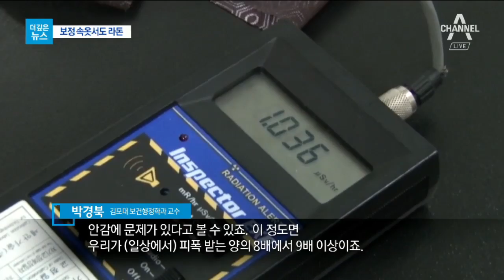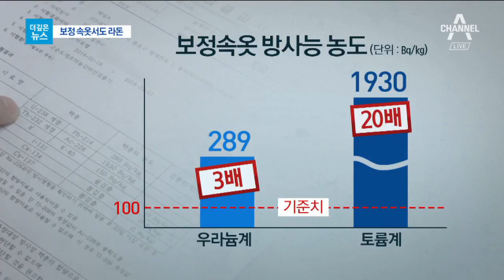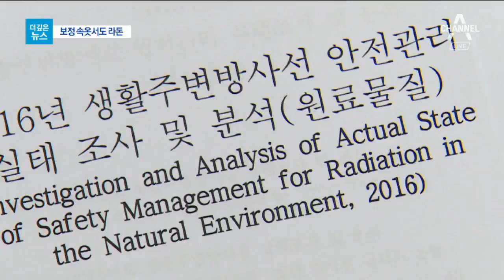[더깊은뉴스]여성용 보정 속옷에서도 라돈 다량 방출 | 뉴스A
발암물질인 라돈이 검출되는 제품은 침대뿐이 아닙니다. 여성 보정 속옷에서도 검출되고 있는데요.

더 큰 문제는 컨트롤타워 역할을 해야하는 원자력안전위원회는 문제제품의 명단공개를 꺼리고 있다는 겁니다.

왜 일까요? 허욱 기자의 더깊은뉴스입니다.

[리포트]
70만원이 넘는 고가의 여성용 보정 속옷에서 다량의 라돈이 방출된다는 제보가 들어왔습니다.

라돈 측정기에 올려보니 측정 한계치인 9435 Bq을 넘겨버렸습니다.

이번엔 속옷의 겉감과 안감을 분리한 뒤 방사선 방출량을 측정해 봤습니다.

피부에 맞닿는 안감의 방사선 수치가 순식간에 1.2 μSv까지 올라갑니다.

[현장음]
"안감에 문제가 있다고 볼 수 있죠. 이 정도면 우리가 (일상에서) 피폭 받는 양의 8배에서 9배 이상이죠."

해당 속옷에 대해 정밀 성분 분석을 해보니 방사성 물질이 확인됐습니다.

우라늄계 방사성 물질이 기준치의 3배, 토륨계는 기준치의 20배 가까이 나온 겁니다.

[박경북 / 김포대 보건행정학과 교수]
"현재 문제가 되고 있는 모나자이트 같은 성분이 많이 함유돼 있지 않았나. 고농도의 라돈이 방출되었다고 하면 어쨌든 호흡기와 가깝고 또 피부와 접촉면이 붙어있기 때문에 피부에 (안 좋은)영향이 있지 않을까 싶습니다."

건강에 좋은 음이온이 나온다는 소문탓에 모나자이트는 속옷은 물론 팔찌 목걸이 같은 제품에 광범위하게 사용됐습니다.

하지만 해당업체는 해당 제품이 얼마나 유통됐는지도 모른다는 입장입니다.

[속옷 업체 대표]
"구체적으로 공정이 어떻게 이뤄지는지 잘 모르죠. 그 업체들도 우리만 한 게 아니고. (판매된 게 얼마나 돼요?) 그건 집계를 처음부터 다시 내봐야 하죠."

일단 판매중단 조치를 내린 업체측과 판매종사자들은 관계당국이 오히려 사태를 방치했다고 주장합니다.

[속옷 방문 판매 사업자]
"국가가 그걸 정해주지 않았기 때문에 이런 일이 생긴 거잖아. 누구 책임이 아니야 이거는. 다 피해자야. 보정속옷은 터져야 해. 정말 터져야 해 한 번은.

실제로 원자력안전위원회는 제대로된 실태조사를 벌이지 않았고, 해당 업체에 대한 질의에는 '현황 파악 중'이라는 서면 답변만 돌아왔습니다.

원안위 산하 원자력안전기술원은 이미 2년 전 생활주변방사선 실태보고서를 펴냈습니다.

당시 음이온 문제는 물론 모나자이트의 위험성도 파악하고 있었지만 적절한 조치를 취하지 않은 겁니다.

전문가들은 원안위가 국민의 알권리보다는 업체편을 드는 것 아니냐고 지적합니다.

[이덕환 / 서강대 화학과 교수]
"이 사람들(원안위)은 다 알고 있는 겁니다. 어느 회사에 판매가 됐고 거기에서 어떤 제품을 만들었는지 다 알고 있어요. 그런데 그 자료를 공개 안 해요."

방사성 물질에 대한 정부의 선제적 관리와 정보 공개가 라돈 공포증 해결의 유일한 해법으로 보입니다.

채널A 뉴스 허욱입니다.

연출 : 이민경
구성 : 지한결 손지은
그래픽 : 안규태

〈평일〉
08시 00분 라디오쇼 정치시그널 (유튜브 라이브)
08시 50분 김진의 돌직구 쇼
10시 20분 김진의 더라방 (유튜브 라이브)
12시 00분 뉴스A 라이브
15시 50분 강력한 4팀
17시 20분 뉴스TOP10
19시 00분 뉴스A

〈주말〉
12시 00분 토요랭킹쇼·뉴스A 라이브
17시 40분 뉴스TOP10
19시 00분 뉴스A